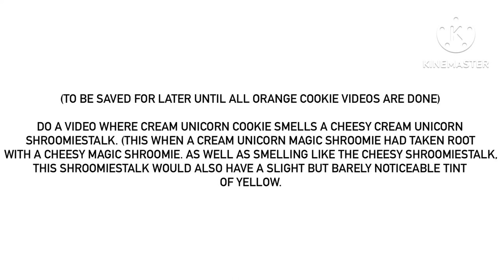For @MrMenFan677 (To Be Saved For Later Until All Orange Cookie Videos Are Done)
Yes, it’s another one to be saved for later.